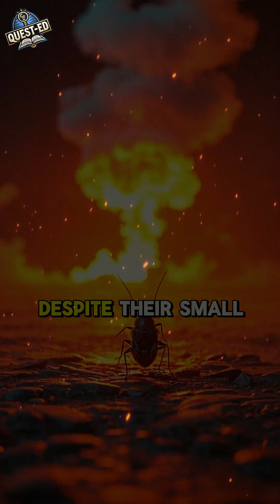Why Can’t We KILL Bed Bugs 🛏️ The SHOCKING TRUTH Behind Their Survival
They're hiding in your mattress... and they might be SMARTER than you. 😱 Discover the terrifying truth about bed bugs — and why they're winning the war.

Bed bugs are not just gross—they are incredibly smart survivors. This video explores Dr. Gale E. Ridge’s mind-blowing research on why these tiny pests are nearly impossible to eliminate. If you’ve ever wondered why bed bugs keep coming back or why extermination seems to fail again and again, this is the answer you need.

They’ve evolved resistance to pesticides, they know how to hide from treatments, and they can go MONTHS without feeding. These are not just insects… they are escape artists, hiding in plain sight, waiting to strike.